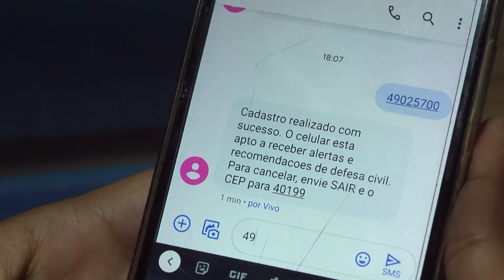Defesa civil emite um alerta de chuvas moderadas e maré alta em Aracaju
A defesa civil de Aracaju emitiu um alerta de chuvas moderadas e maré alta para esta terça-feira. As áreas que alagam com frequência estão sendo monitoradas.